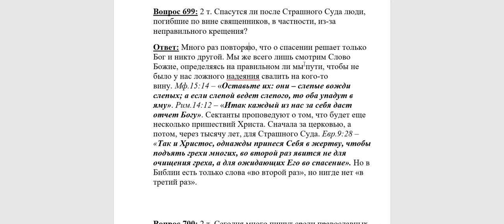699. Спасутся ли люди погибшие по вине нерадивых священников?